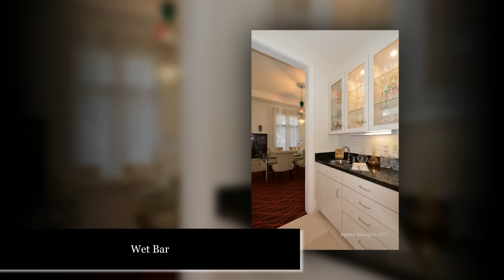2938 Chardonnay Circle, Shreveport, LA 71106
This exquisite Long Lake estate boasts one of the best lakefront locations in the community. Featuring panoramic, picturesque views of the lake, this estate home is complete with the finest custom finishes. Encompassing over 3800 square feet, this elegantly appointed home features two master suites, three and 1/2 bathrooms, spacious family room, gourmet kitchen, media room, custom office area and a master bedroom with sitting area. A magnificent Master his and her bathroom and incredible outdoor living.